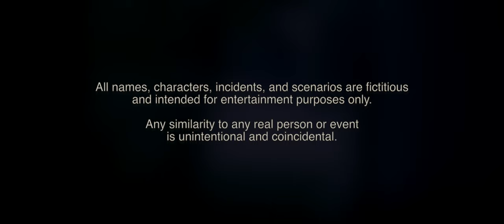The Vampyress (2021) - horror short film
Accolades:
UK Monthly Film Festival - Official Selection
London Shorts - Nominee "Best Horror Short"
NEPA Horror Film Festival - Official Selection
2nd Film Olympiad Grand Prix - 2 Nominations
     - "Best Make up & Hair"
     - "Best Fantasy/Thriller"
Paris Film Festival - Nominee "Best Horror"
And since being posted:
Cannes Shorts - Nominee "Best Horror"

Synopsis: While secretly struggling with inexplicably dark thoughts, Willow has to fight through her deteriorating relationship with her family!

Starring:
EMILY URITZ
KARL BARBEE
ALI BASALYGA

Directed, Written, and Edited by JAMES WORTHINGTON
Original Score Composed and Produced by STEPHEN MURPHY
Producers: LINDSEY PELUCACCI & JAMES WORTHINGTON
Assistant Director: LINDSEY PELUCACCI
Story Editor: BRI KELLEY
Director of Photography: JAMES WORTHINGTON
Key Makeup Artist: VICTORIA PENNINGTON
Production Sound Mixer: LINDSEY PELUCACCI
Properties Construction: KELLY KIRCHNER
Costume Design: BRI KELLEY
Sound Design & Mixing: JAMES WORTHINGTON